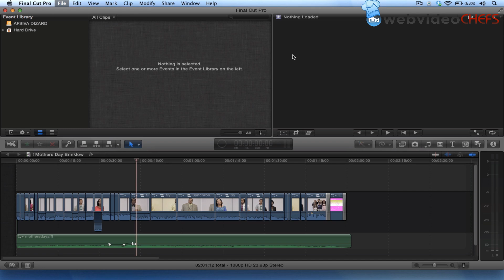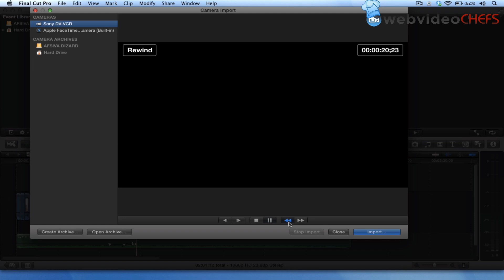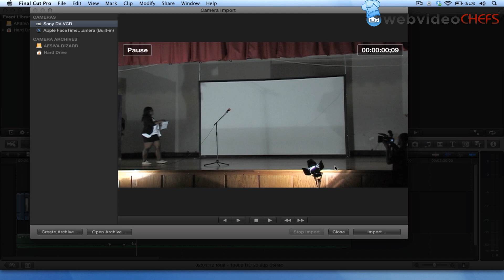How to capture Mini DV tapes in Final Cut Pro X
Final Cut Pro X makes it easy to capture from a deck or camera. In this tutorial I show you how easy it is to do and save to an external drive.

2014 Update: Please note that this method may not work for later versions of FCPX.  I would highly suggest you download a trial version of adobe creative cloud for 30 days and use Adobe Premiere to capture tapes.  Or try not to use tapes at all!